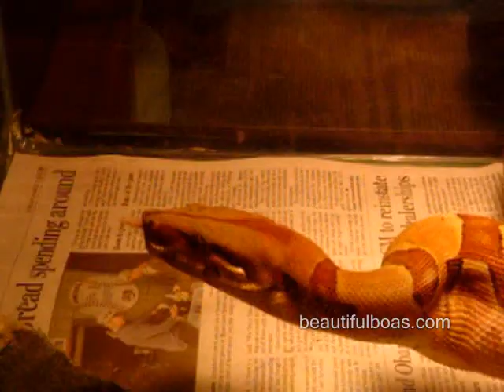Salmon Boa Eats Rat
Feeding sessions take around 20 minutes. This video was edited for time. Song: The Fang, by Nervous Norvus.